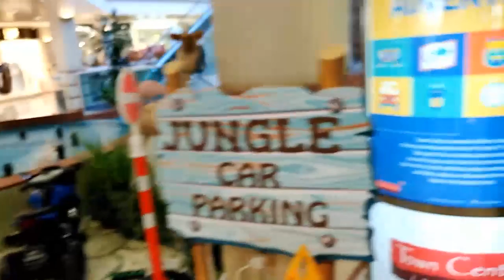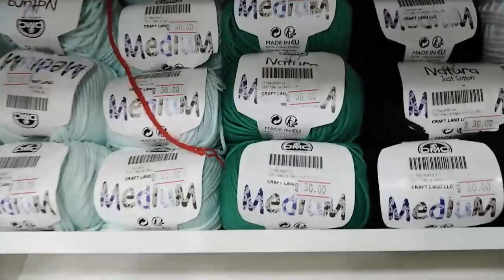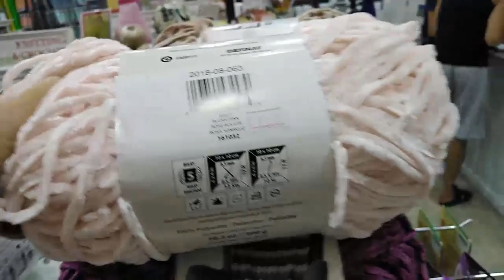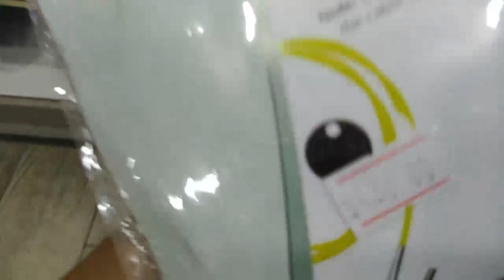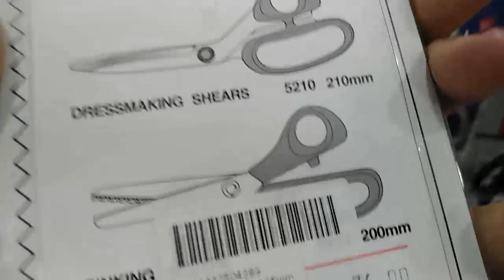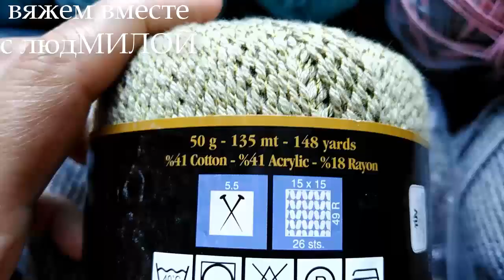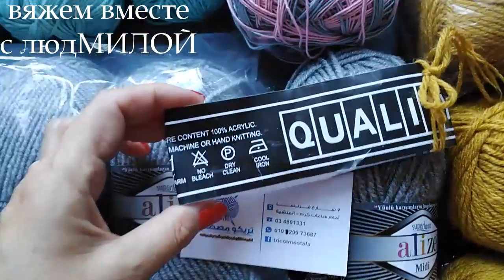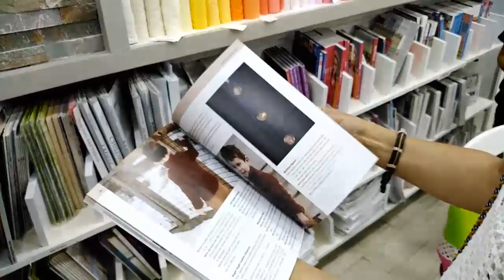Магазин рукоделия в Дубае и Египте / Цены / Откуда и какую пряжу привезла.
После не забываемого отдыха я Вам привезла не только пряжу,но и обзор  2 рукодельных магазинов . Посмотрите- это интересно!
Название  молла в Дубае,где находится рукодельный магазин "CraftLand" - "Town Centre Jumairah"
Часы работы: ежедневно с 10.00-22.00, по пятницам – 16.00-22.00
Address: Jumeirah Beach Road, Jumeirah 1, Jumeirah, DubaiLandmark: Opposite Emirates NBD Zip Code: 755
City of Dubai
Phone number:
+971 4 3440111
Магазин пряжи в Египте г.Александрия.Al Mansheyah Al Kubra
Qism El-Mansheya, Alexandria Governorate, Egypt